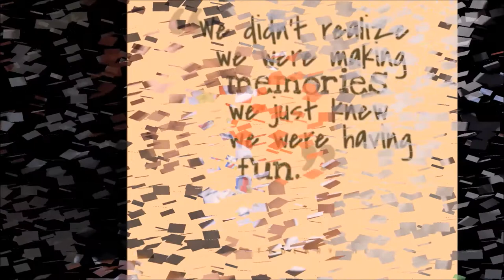DWC-VIGAN G.S. BATCH 2016